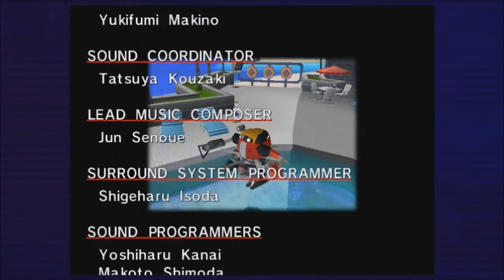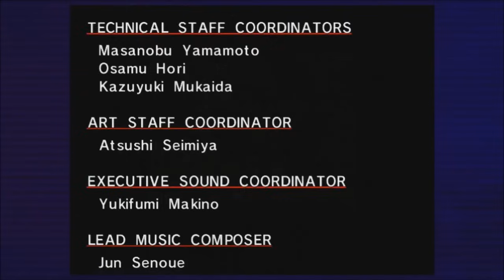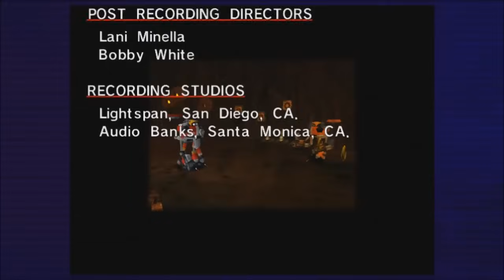Spindash Let's Plays - Sonic Adventure #8 (ED-209)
SONIC SAYZ: Wait? Is this even one of my games anymore? Who the fuck is this slow-ass robot? I dunno, but he's only gonna give us 20 seconds to comply!